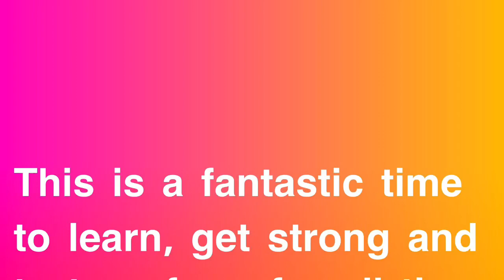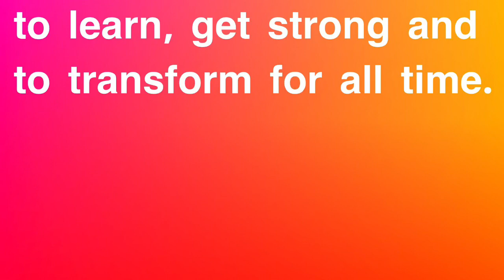1814 by Baron Fain, 212-217.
Napoleon lacked sufficient support.